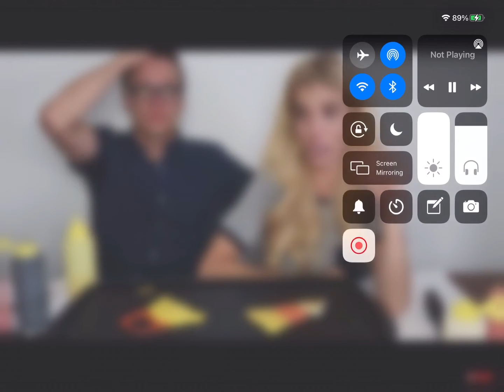Matt and Rebecca edit “A princess doesn’t cry”